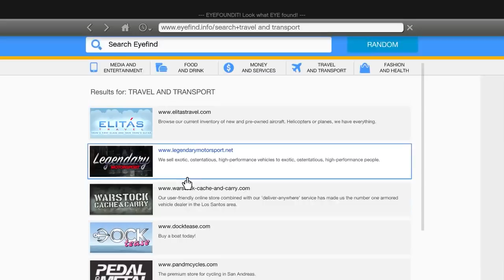GTA 5 but EVERYTHING I Touch COSTS $1 (NEW) ll Varun the gamer